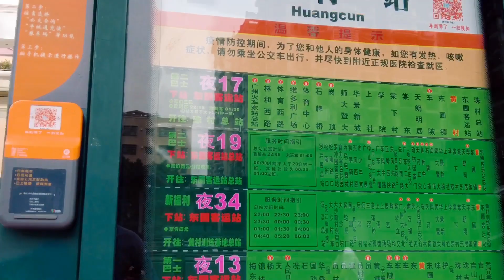【4K】廣州天河区東圃商圈漫步,Guangzhou city walks April 2021.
听说广州天河东圃就有两间“隔离酒店”,就在中山大道一侧相隔几百米.于是去東圃看看这些酒店外面环境交通如何. 东圃八十年代以前叫镇，是广州的郊区,之后中山大道等扩建,交通便利了,由于远离广州市区,房屋价价格和租价相对低,很多在市郊上班的白领喜欢在这里租住,慢慢在这里买房定居.现在已成区域都市.

It's said that there are two "isolation hotels" in Tianhe Dongpu, Guangzhou, which are just a few hundred meters away from Zhongshan Avenue. So I went to Dongpu to see the outside environment and transportation of these hotels. Dongpu was called a town before the 1980s, and it was a suburb of Guangzhou. After the expansion of Zhongshan Avenue, the transportation was convenient. Because it was far away from the urban area of Guangzhou, the house price and rental price were relatively low, Many white-collar workers who work in the suburbs like to rent here and gradually buy houses and settle down here.

东圃镇, 天河区辖镇。在广州市天河区东部。建于宋朝，初名东圃村，东圃原属番禺县第四区，1952年划入广州市。此後东圃地区先后隶属番禺区、郊区和黄埔区。1956年6月后，辖区曾一度归属广州市郊区。1958年建黄埔公社，1960年5月和1973年2月，东圃两次归黄埔区。1973年10月至1985年，辖区全部属广州市郊区。1984年改东圃区，1985年5月，天河区成立，东圃区（镇）划入天河区。